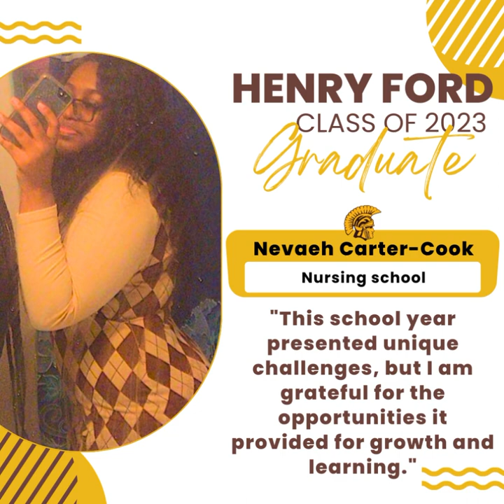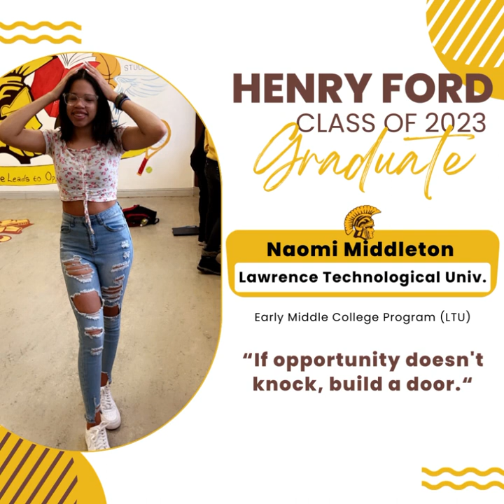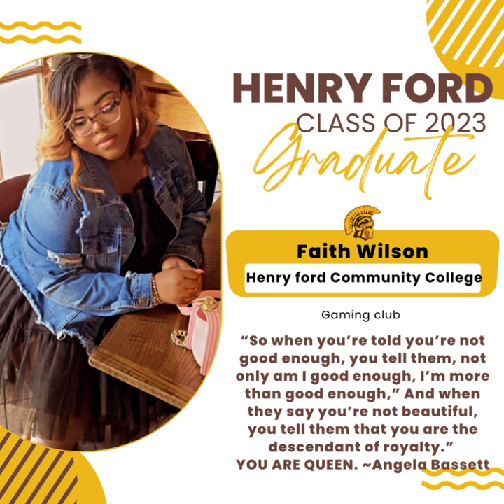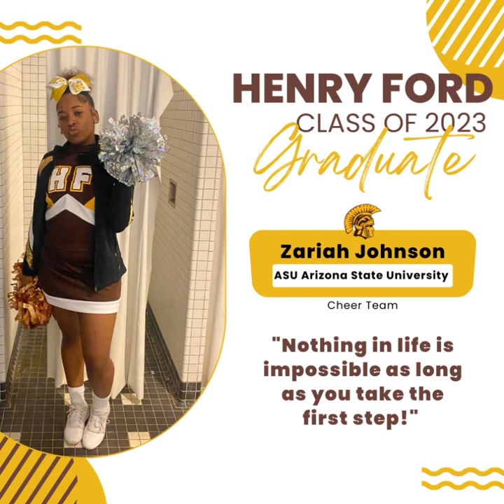Henry Ford High School - Class of 2023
Senior Highlights